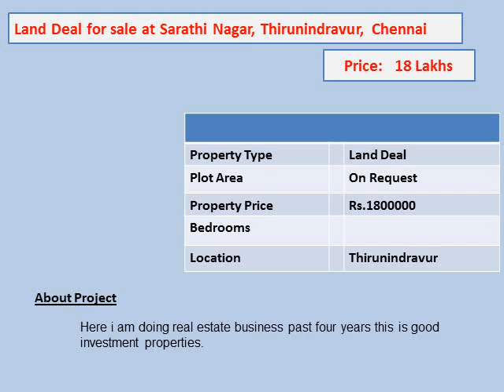plots in chennai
Buy plots in chennai within your budget Get details of all Chennai properties for buy, sale, and rent with Verified Real Estate listings posted from owners, dealers, builders and real estate agents.